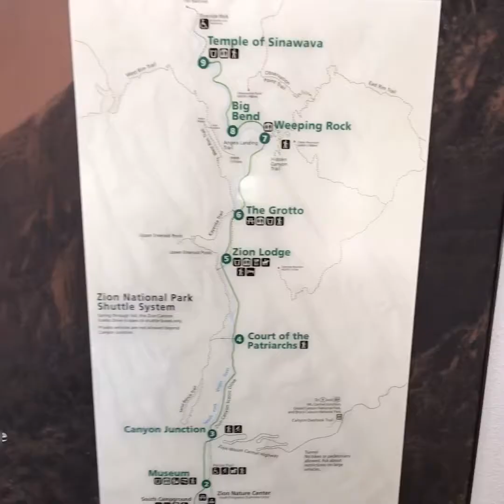One Day In Zion National Park - Things To Do